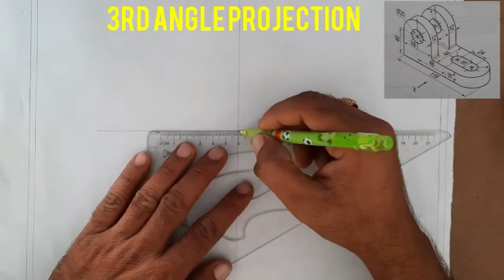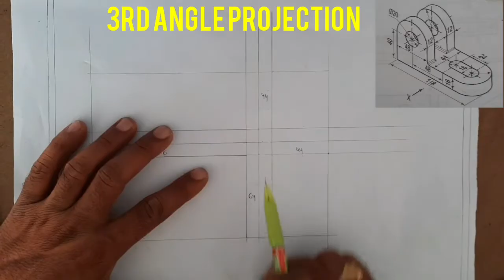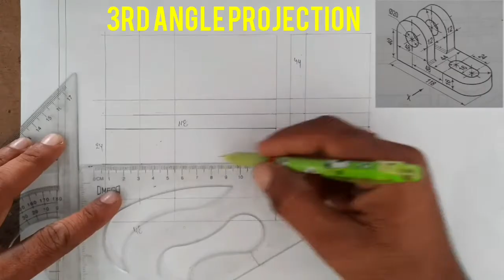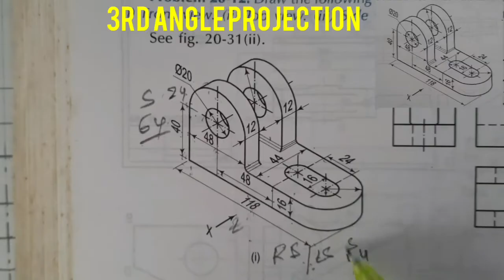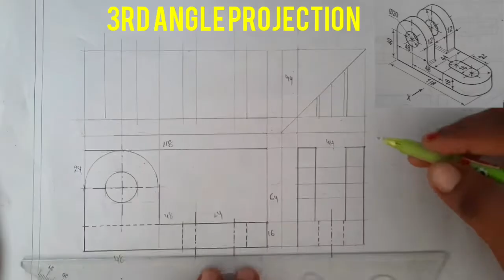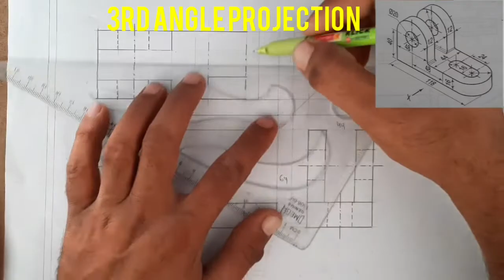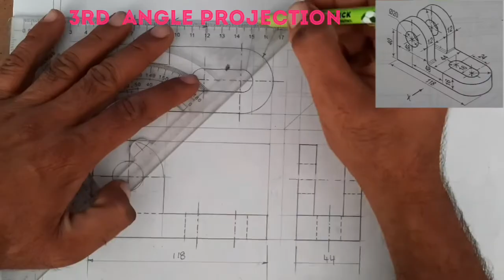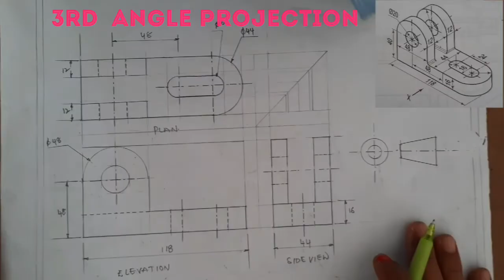EASY TO DRAW 3RD ANGLE PROJECTION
Easy to draw 3rd angle projection, this video is useful to  iti diploma students